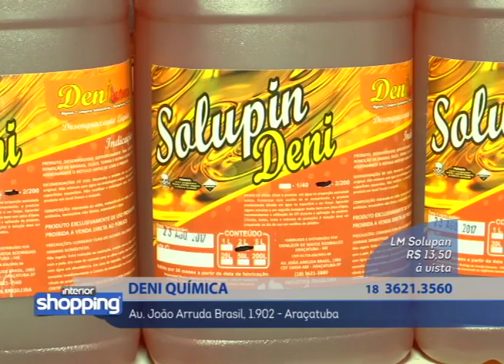DENI QUÍMICA no Interior Shopping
Deni Química
Av. João Arruda Brasil, 1.902 - Araçatuba

No caso de ofertas, promoções ou algo do gênero, as mesmas são válidas apenas para os dias de 04 a 08 de setembro de 2017.

Divirta-se; Informe-se!